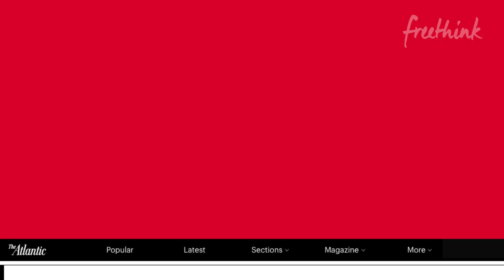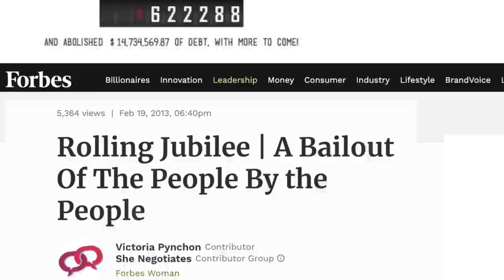How RIP Medical Debt Helped John Oliver Erase $600 Million In Debts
Americans are being crushed under a trillion dollars of medical debt. These bill collectors woke up to the brutality of their industry - and used their insider knowledge to save strangers from $600 million in debt.

Jerry Ashton was a debt collector working on Wall Street when the Occupy Wall Street movement started. He became interested, and eventually partnered with them and his friend Craig Antico to help abolish strangers’ medical debts as part of their “Rolling Jubilee” fundraising campaign. Using their insider knowledge of the debt collections business, they were able to help buy medical debts for pennies on the dollar and then forgive them. After Occupy moved in a different direction, Jerry and Craig struggled to continue the momentum - but after John Oliver did a show highlighting their work, they gained fresh momentum and have now eliminated nearly $600 million in medical debts.

What do you think? Is debt forgiveness the right path or are there other ways we avoid so many people being burdened by debt? What would you like us to do a documentary on?

Join the Freethink Forum, for people interested in moving the world